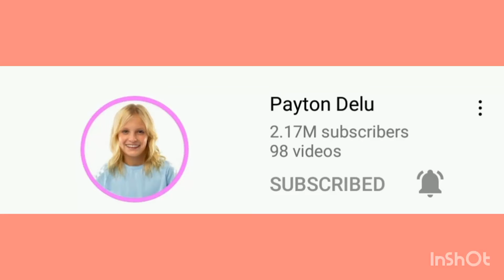How ninja kids tv was made